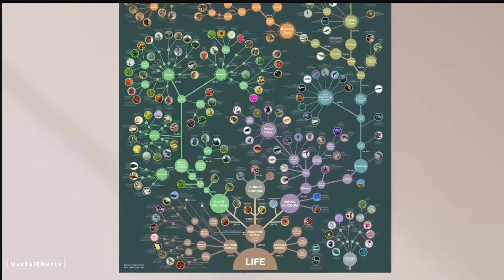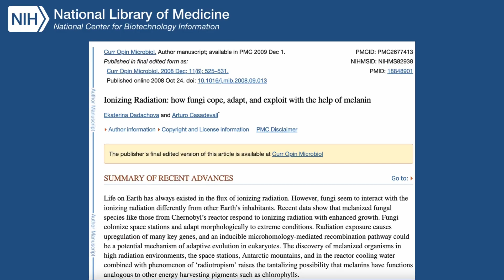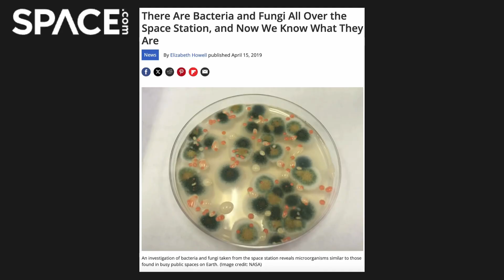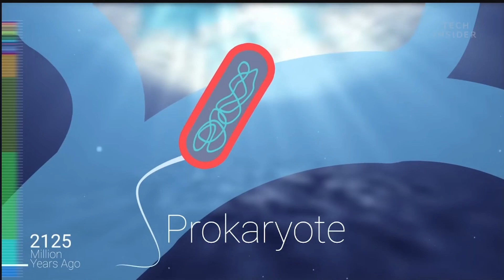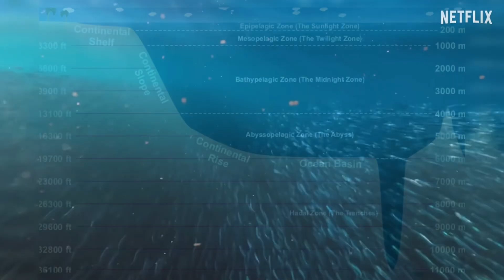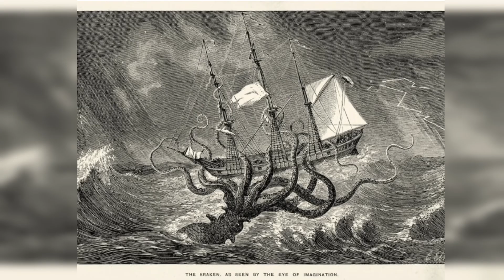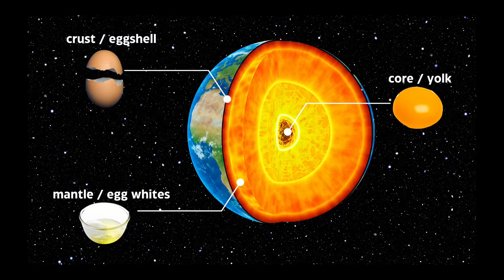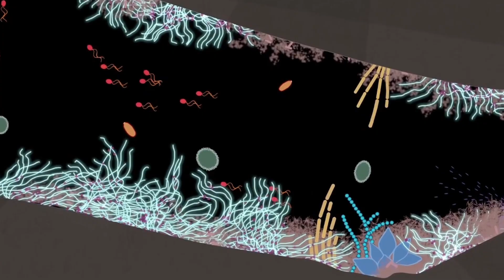Hidden Aliens: Exploring Extraterrestrial Clues on Earth (We're Not Alone)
In the search for extraterrestrial life, we tend to look across outer galaxies, celestial planets, and the vast cosmos. But evidence that alien life could exist is closer to us than we know... right here, on our planet.

Today, we're going to explore some of the biggest clues that point to extraterrestrial life by looking at the most extreme, bizarre, and ancient animals known to humans.

🦠 Discover organisms that have survived Martian conditions, the coldest climates on Earth, and even nuclear levels of radiation

🌊 Explore the darkest trenches of our oceans, where creatures lurk beyond our worst nightmares. Craziest part is, oceans exist on other exoplanets and could be harboring similar life forms

🪨 And descend even deeper, into the Earth's crust where a hidden ecosystem is flourishing — a world within our own that teaches us where we came from and what life may look like on other planets